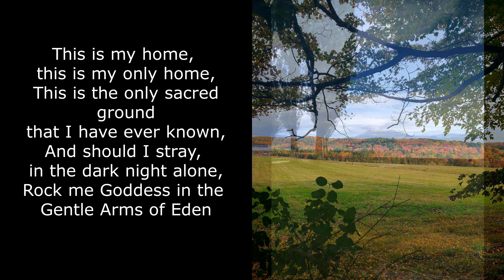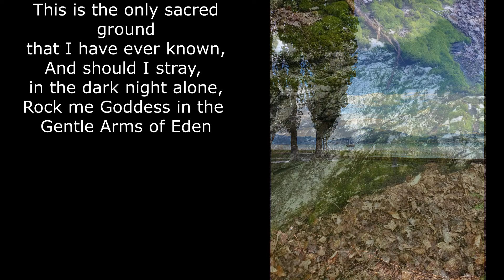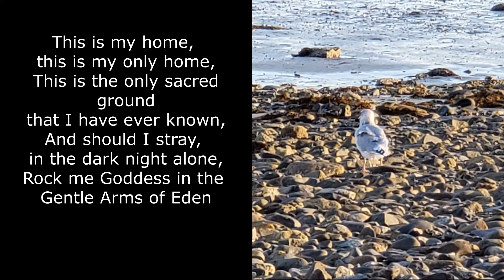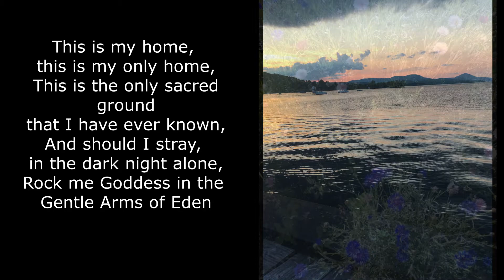Gentle Arms of Eden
I recorded this version of Dave Carter's awesome song in celebration of Earth Day 2021. The video was created (with permission) to be used as part of the Earth Day worship service at Bethany Church, U.C.C. in Randolph, Vermont on April 18.